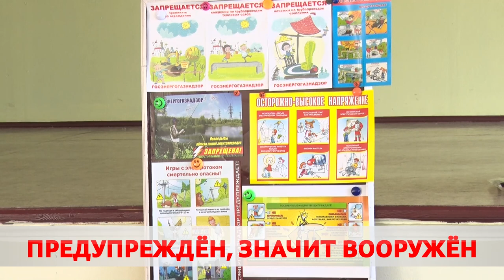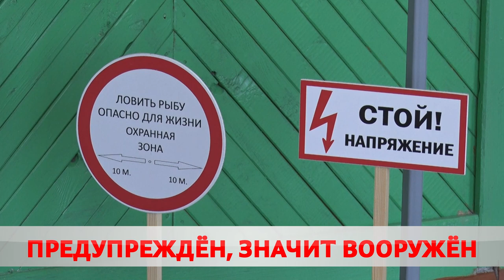Госэнергогазнадзор проводит уроки безопасности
Второй этап. В рамках ежегодной акции «Единый день безопасности» госэнергогазнадзор проводит лекции со школьниками в Бобруйске и районе. По плану посетили Михалёвскую и Турковскую школы. Наглядным примером показали детям, чем опасны электричество и газ в быту.